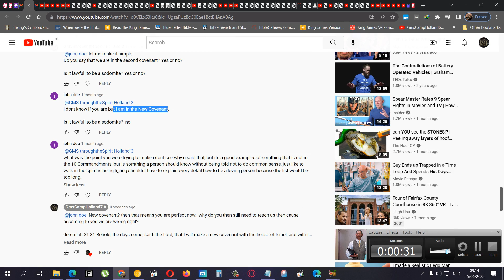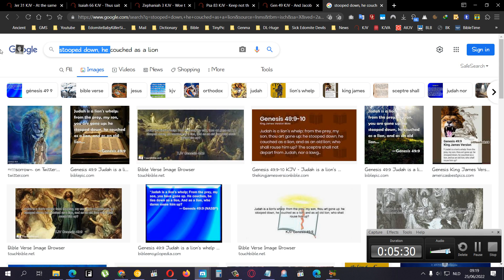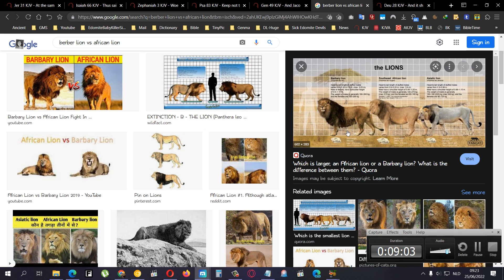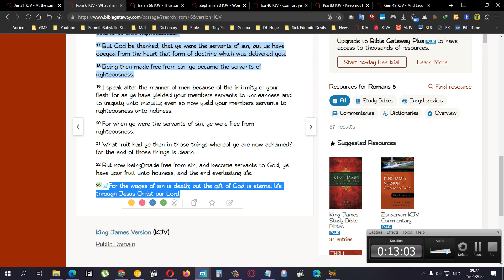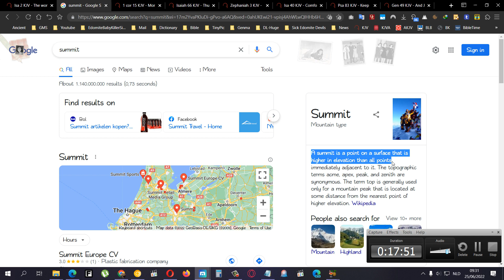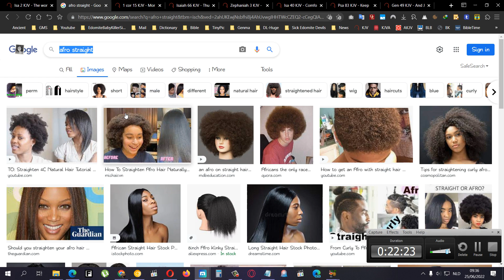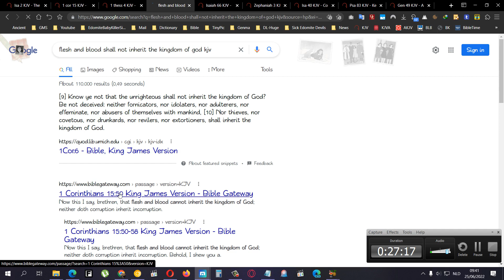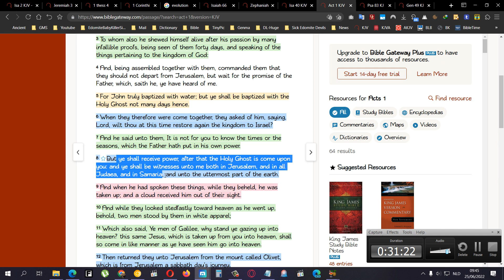Guys Still Think In 2022 That They Are In The New Covenant, Delusion Is Thing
You have bugged out individuals that THINK they are now perfect by saying they are in the NEW COVENANT
This also shows that they do not need The Most High to give them that new covenant and they are all knowing and all learned and above all are immortal in the flesh and do not sin anymore
This is that mental state of DELUSION you can easily cut these individuals with their nonsense and they would not be able to explain their delusion

This is a result of hatred towards Yahawashi and therefore towards The Most High Yahawah cause they wanna by step his ways and order
And by step his son Yahawashi by going directly to The Father which is in Heaven...
This is that spirit of Anti-Christ...

NEW COVENANT believers deny that Yahawashi will bring the new covenant at the order of his Father which is in Heaven
Sooo? Yahawah The Father himself is going to make a NEW COVENANT with us and we will have to WAIT until He says so... (until He does so)